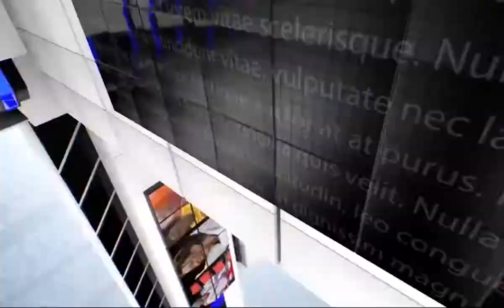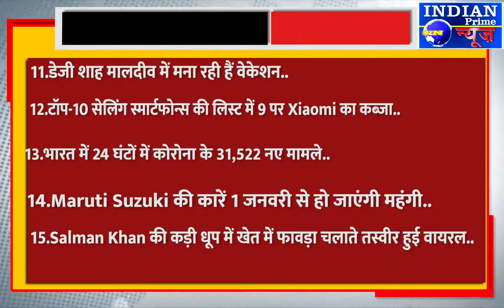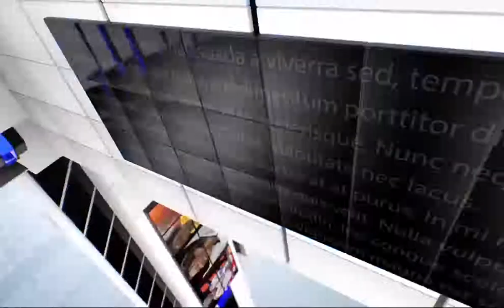IPN NEWS -टॉप 25 ख़बरें ..